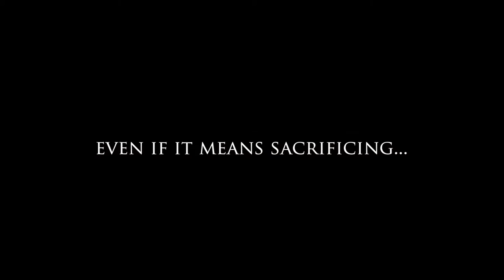Lookingglass Theatre Company’s “Moby Dick” at South Coast Repertory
The stage is filled with rope riggings and cables that interlock; it is framed by arches that hint at both the curved ribs of a whale and the hold of a ship. The ocean is a wash of billowing blue silk. This is a totally different way to experience Herman Melville’s Moby-Dick—in a stunning, highly theatrical and high-flying adaptation by David Catlin and Chicago’s Lookingglass Theatre.

The production is onstage at South Coast Repertory, Jan. 20-Feb. 19, 2017.

From Barrymore to Led Zeppelin—"Moby Dick"-inspired Art